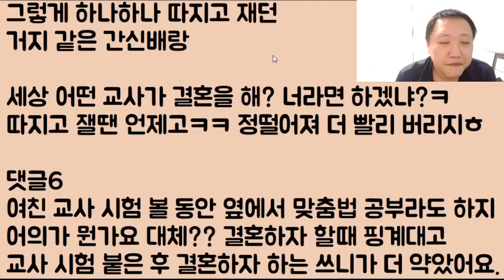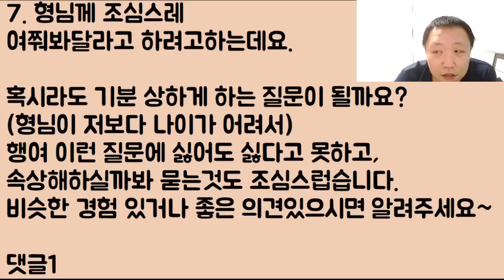[시궁창 결승ㅋㅋㅋ] 여친이 임용 준비할 때 진짜 열심히 응원했는데 합격하니까 바로 떠났어요 뒷바라지 세월이 너무 억울합니다..ㅠ